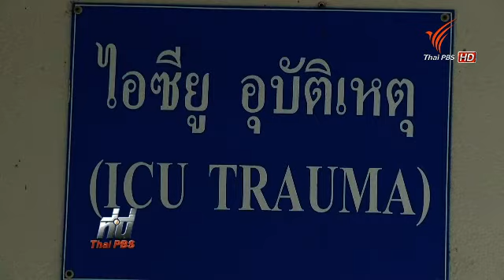เหตุไม่สงบชายแดนภาคใต้กับการพูดคุยสันติภาพ 020158